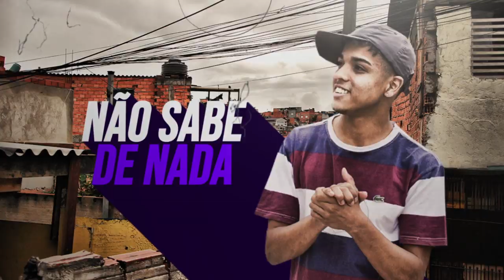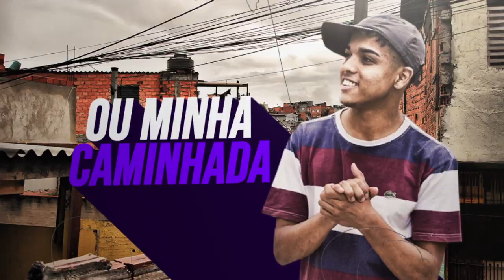MC Caio e MC Rauan - 70 70 (Lyric Vídeo)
Prod : Soneca

Lyric : Iguin Funk Insano